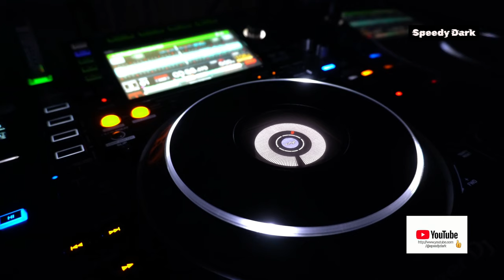Speedy Dark - Shout (Trap)*4K*Fantasy Album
ʞɹɐᗡ ʎpǝǝdS
🎛🎚🎧🆕 Better With Headphones
©®™ 2022 speedydark

*Trap*

* December 2022*

*Quality : 2160p * (4K )

Ş̶̡͇̭̺̹̻̗͐͂̇͝p̸̡̖̰̹̪̈́ě̵̡̡̦͖͙͇͕̦͎̭̽̇̑̚͝ē̴̱̝̱̹̙̭͊̀͂͝d̷̙̓͂̋̏̈̕y̶̨̥̬͓͝ ̷̢̱̭̘̽̿͠D̵̩̫͕̘̯̤̦̠͆͊̿͛̒ä̷̫̜̟͎̩͜r̷̦͓̞͓̗̪̀k̷̪͕͊̍̋̈̈͌̏̕͝